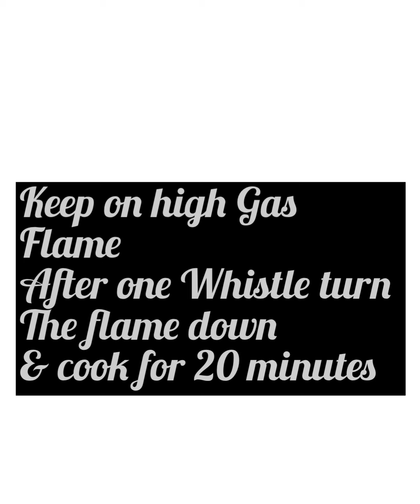Dal Makhani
Dal Makhani is special dish of Punjab .